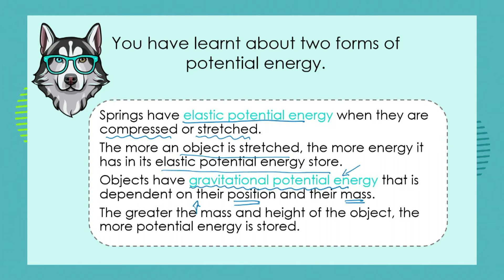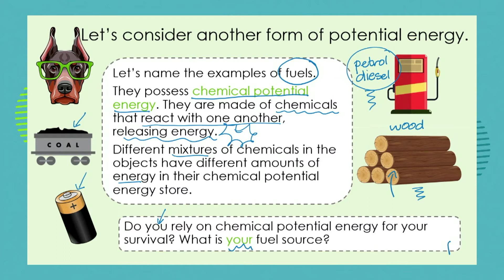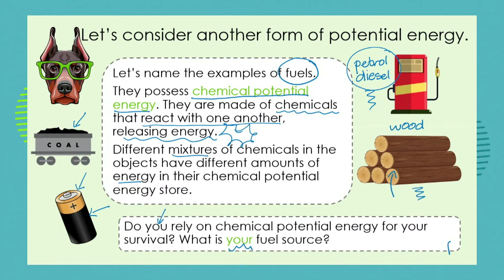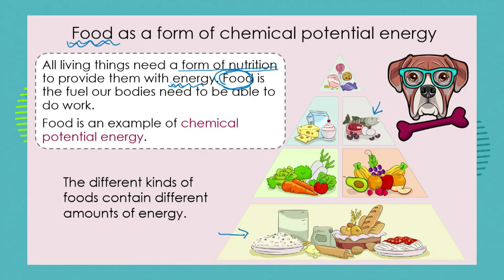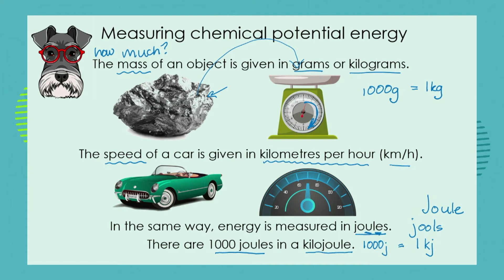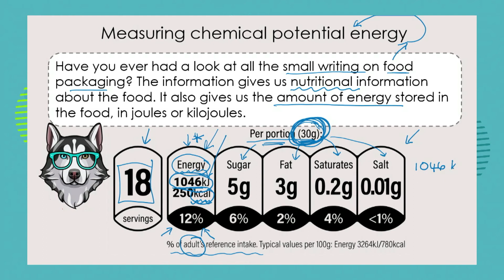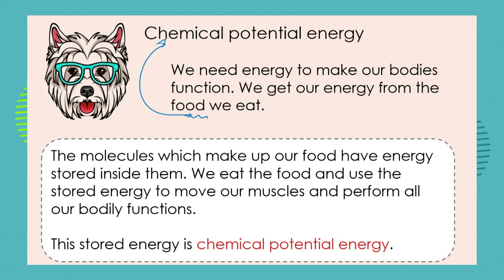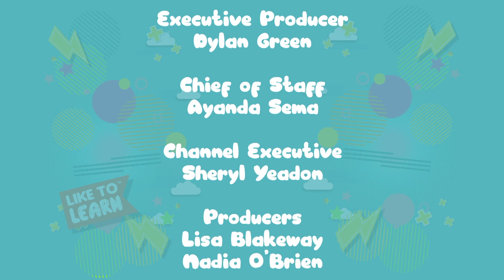Grade 7: Natural Science: Episode 8: Potential and Kinetic Energy: Investigating the energy we eat